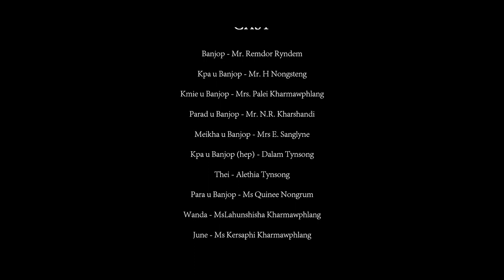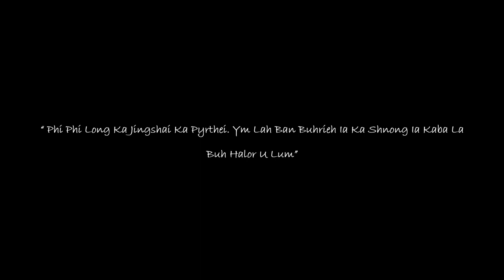Khasi Gospel Short Film "Syrwet Ka Jingkyrmen" | Jingiaseng Samla Balang Presbyterian Umpling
"Phi Phi Long ka jingshai ka prythei. Ym lah ban buhreh ia ka shnong ia kaba la buh  halor u Lum"

Producer - Jingiaseng Samla Balang Presbyterian  Umpling
Director - Mr. K. Sohphoh & Mr. B Tynsong
Script - Ms. Quinnee Nongrum and friend
Singer - Mr. Idonkupar Nongrum
Video & Editing - Mr. Seiborlang Marbaniang
Audio Recording & Editing - Mr. Seiborlang Marbaniang

Cast
Banjop - Mr. Remdor Ryndem
Kpa u Banjop - Mr. H Nongsteng
Kmie u Banjop- Mrs. Palei Kharmawphlang
Parad u Banjop- Mr. N.R. Kharshandi
Meikha u Banjop- Mrs E. Sanglyne
Kpa u Banjop (hep)- Dalam Tynsong
(thei)- Alethia Tynsong
Para u Banjop- Ms Quinee Nongrum
Wanda- MsLahunshisha Kharmawphlang
June- Ms Kersaphi Kharmawphlang
Paralok Banjop- Ms Veronisha Turnia
- Ms Evanylla Lyngdoh
- Mr. Bashai Kharmih
- Mr. Nathaniel Majaw
- Mr. Wanmidemaia Marwein
Rick – Mr. Kyrshanborlang Khardewsaw
Lam- Mr. Rudolph Kharsohnoh

Special Thanks
Mrs. T Marbaniang
Mr. D Nongspung and Family
Mr. Bapyndap Ryndem